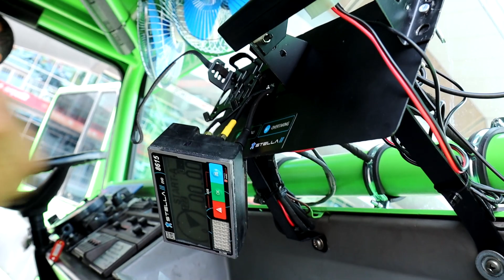Transanatolia Vlog & Prolog Etabı 1.Gün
Dünyanın en zorlu ve uzun yarışlarından Transanatolia 2021 Startını Eskişehir Odunpazarından Aldık. 💪 Servis alanı, brifing ve prolog etabın içinden görüntüler sizlerle...
7 GÜN
2308 KM
14 ŞEHİR
ORTALAMA RAKIM: 1900 MT